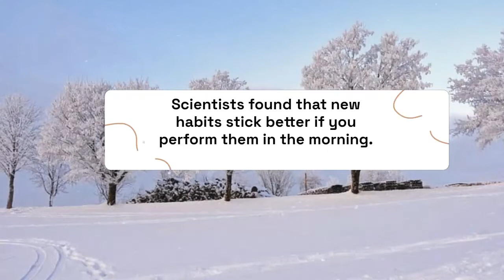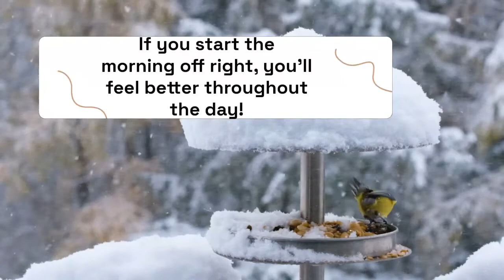The Ultimate Morning Routines to Make You Feel Happy